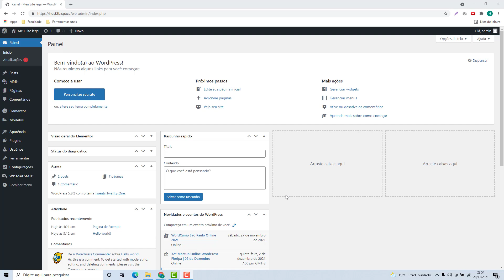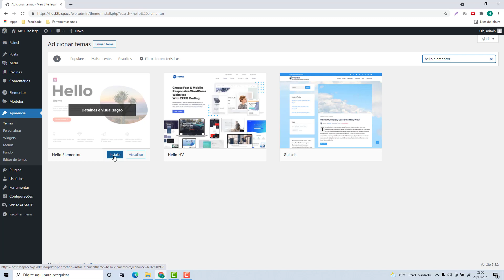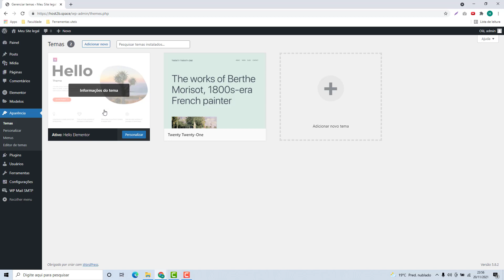Como instalar o Tema Hello Elementor do WordPress na Homehost (Rápido e Fácil) 2022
Aprenda Como instalar o Tema Hello Elementor do WordPress na Homehost facilmente e em poucos minutos